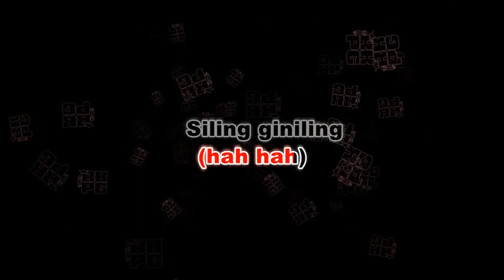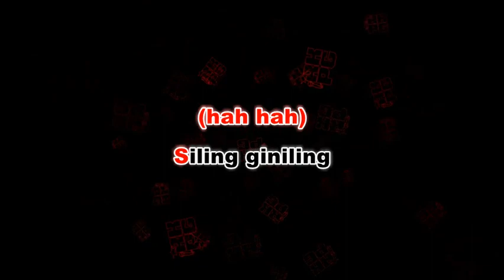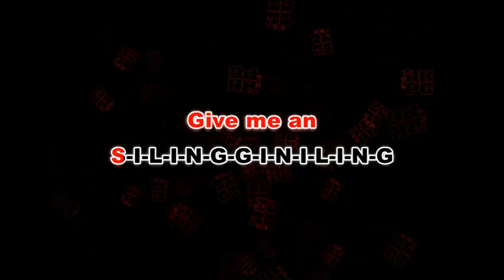🎤Siling Giniling - Giniling Festival (KARAOKE Sing-A-Long version)🎤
This is a Karaoke Sing-A-Long version of "Siling Giniling by Giniling Festival"

NOTE: If you guys use this instrumental/karaoke for your cover please put the credits into the description, Thank you!

*for video background and lyrics
YouTube Movie Maker

If you are the owner/artist and you would like your credit to be added or you would like to remove your material/song, Please don't Issue a copyright strike on my channel feel free to contact me or comment below and I will remove it as soon as possible.